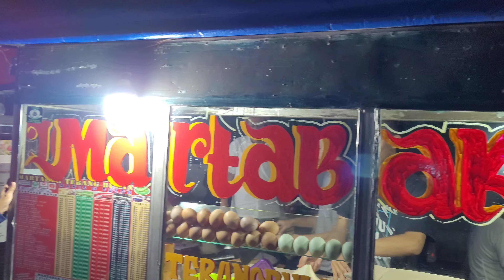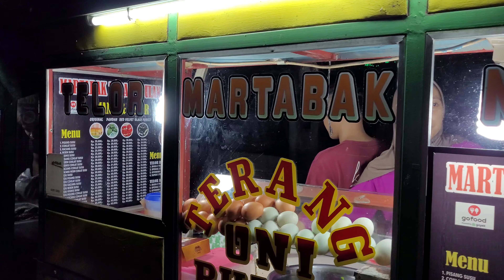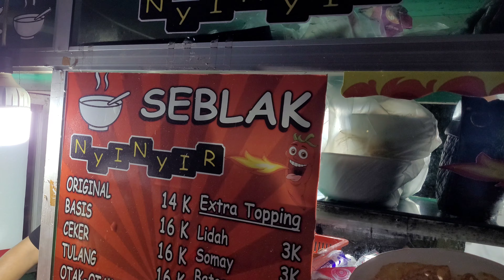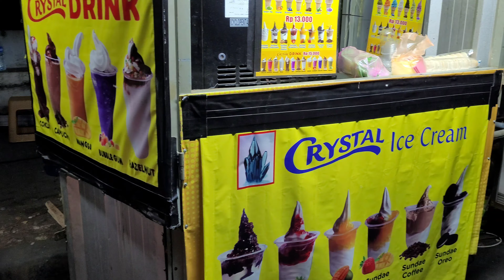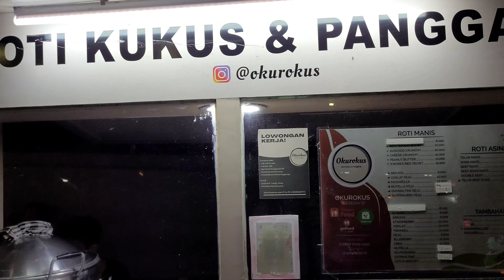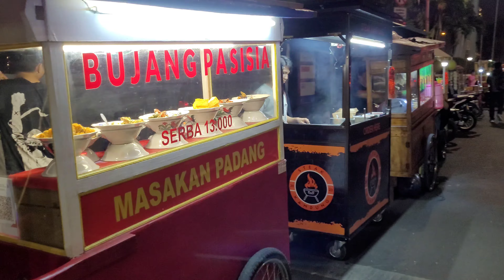Street Food Kalibata City di malam hari | Makanan Jalanan Jakarta Indonesia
Video Walking Tour Sekitar  Kota Jakarta Indonesia.

Jalan Kaki Dalam Video ini di : Street Food Malam di kalibata city Jakarta Selatan (Rawajati, Kec. Pancoran, Kota Jakarta Selatan, Daerah Khusus Ibukota Jakarta 12750, Indonesia )

Saran dan dukungannya untuk membuat lebih banyak konten seperti ini. Terimakasih